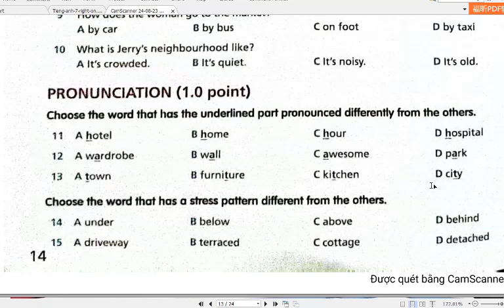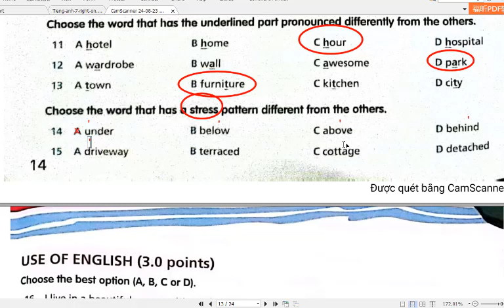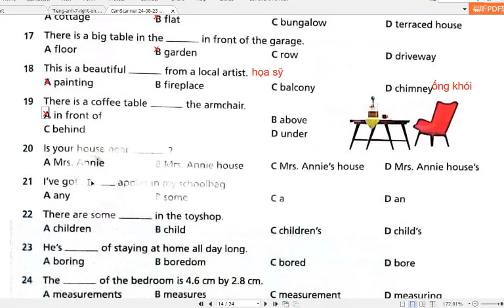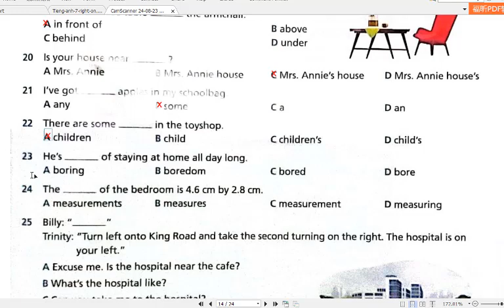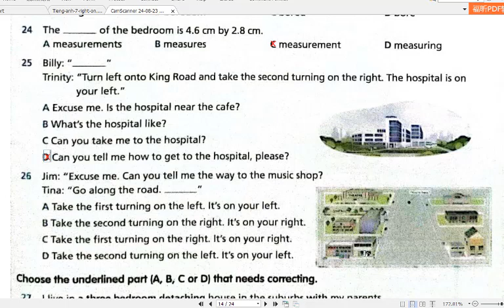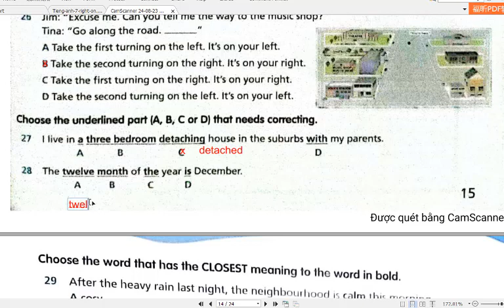Ôn Thi Học Kì 1 Tiếng Anh 6 Right On (Phần 1)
HƯỚNG DẪN CÁCH TÌM VIDEO THEO TỪNG KHỐI LỚP:
Lớp 6
Lớp 7
Lớp 8
Lớp 9